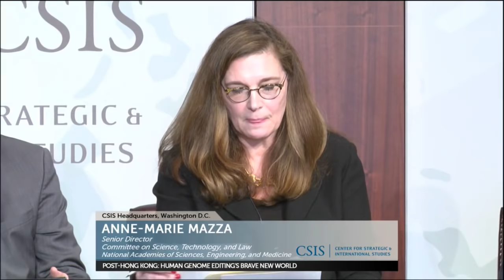Post-Hong Kong: Human Genome Editing's Brave New World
A firestorm followed Professor He Jiankui’s disturbing announcement last fall in Hong Kong that he had made heritable genetic changes in human embryos that resulted in the birth of twin girls. Critics pointed to the lack of oversight and transparency, the inadequacy of the informed consent process, the lack of a compelling medical rationale, potential unknown future harms to the edited babies, and the lack of a clear consensus about the actual use of new, powerful gene editing technologies. This historic incident has stirred an intense debate over both the promise of these technologies to cure devastating diseases, such as Huntington’s Disease, and alarm over the idea that these same technologies might be used to create “designer babies.” The U.S. National Academy of Sciences and National Academy of Medicine, together with other international academies, have led vital international discussions over next steps.

On Wednesday, March 27, 2:00-3:30 pm, the National Academy of Medicine and the CSIS Commission on Strengthening America’s Health Security will host a conversation on the unfolding debate as to whether human germline genome editing should be permitted, the types of applications which might be appropriate, the standards and criteria that should be followed, and what regulatory or governance framework is needed.